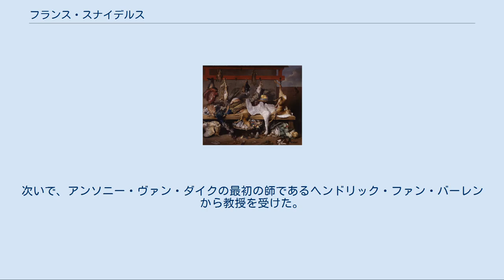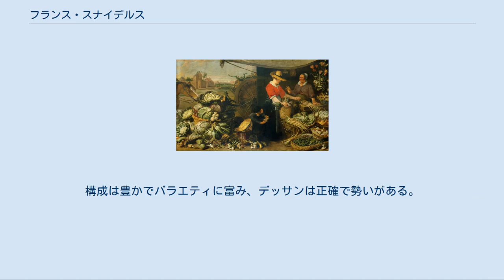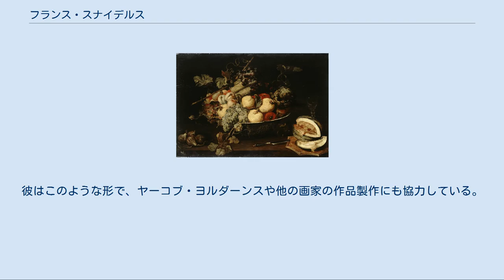フランス・スナイデルス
フランス・スナイデルス（Frans Snyders または Snijders、1579年11月11日 - 1657年8月19日）は、フランドルの動物画家および静物画家である。
 スナイデルスはアントウェルペンで生まれ、同地で没した。
1593年にピーテル・ブリューゲル（子）の弟子であったことが記録されている。
次いで、アンソニー・ヴァン・ダイクの最初の師であるヘンドリック・ファン・バーレンから教授を受けた。
スナイデルスはヴァン・ダイクの友人であり、ヴァン・ダイクはスナイデルスを幾度か描いている（フリック・コレクション、カッセル州立美術館等）。
 スナイデルスは1602年に、アントウェルペンの画家の組合に所属する親方となった。
1608年から1609年にかけてイタリアへ赴き、ローマも訪れた。
ミラノではフェデリーコ・ボッロメオ枢機卿 (Federico Borromeo) のために働いた。
1611年にはコルネリス・デ・フォスや動物画家のパウル・デ・フォスの姉妹であるマルガレータとアントウェルペンで結婚している。
ヤン・フェイトは彼の弟子で、1629年からは助手となった。
 『野猪狩り』（アントウェルペン、ロコックスハウス） カンバスに油彩、194 x 340 cm スナイデルスは最初は花、果物などの静物を描いていたが、後に動物を描くようになり、狩の獲物や野生の動物を描いた作品を卓越した技術と情熱で創作した。
彼は最初期の専門の動物画家といえる。
構成は豊かでバラエティに富み、デッサンは正確で勢いがある。
タッチは大胆で動物の皮膚や毛皮の異なった質感を非常に良く表現している。
スナイデルスのこの分野に於ける卓越性は、ルーベンスを感嘆させた。
ルーベンスは自身の作品の動物や果物、静物の描写をしばしばスナイデルスに依頼している。
彼はこのような形で、ヤーコブ・ヨルダーンスや他の画家の作品製作にも協力している。
 スナイデルスのサインのあるライオン狩りや猪狩りの作品には、時折ルーベンスの手が入っている。
彼はルーベンスの遺言執行人の一人だった。
 スナイデルスは南ネーデルラント総督のオーストリア大公アルブレヒトの首席画家になり、大公のために主要な作品の幾つかを製作した。
そのうちの一つ『鹿狩り』はスペイン王フェリペ3世に贈られた。
フェリペ3世や後継者のフェリペ4世がスナイデルスに狩猟の獲物の作品を依頼したので、それらの作品は今もスペインに所蔵されている。
彼はまた、総督レオポルト・ヴィルヘルム大公のためにも作品を制作している。